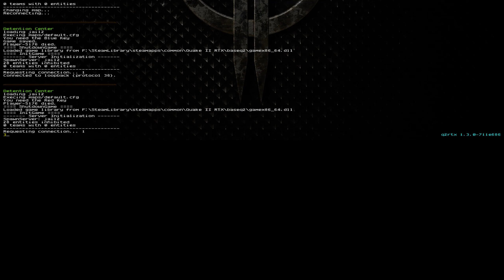Quake 2 RTX Remaster